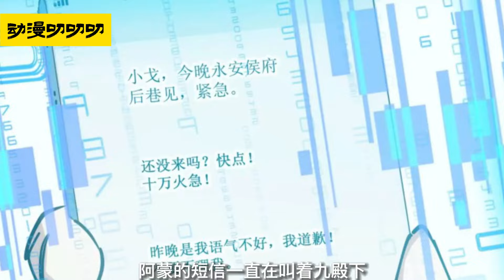💖💖新作！《七国银河》1-6集 | 未来世界，秦国最废九王子和他的奴隶朋友，意外卷入银河战争，秦国危在旦夕......